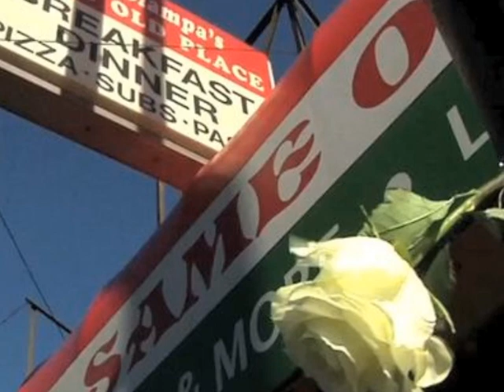Same Old Place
Ad spot for Fred Ciampa's Same Old Place featuring DJ Slice and Frank Hurricane (Hurricanes of Love).  Frank eats a lot of Same Old slices - he speaks the honest truth.